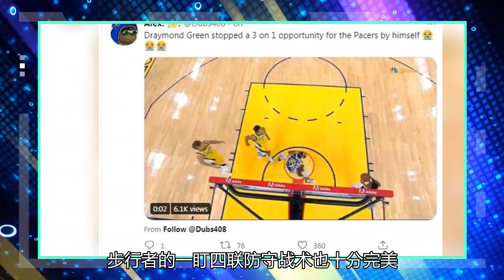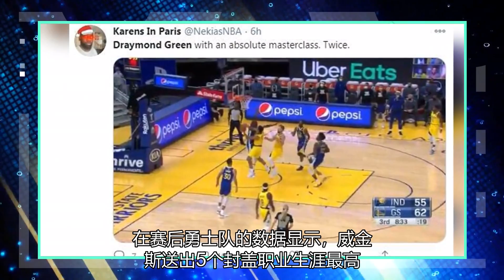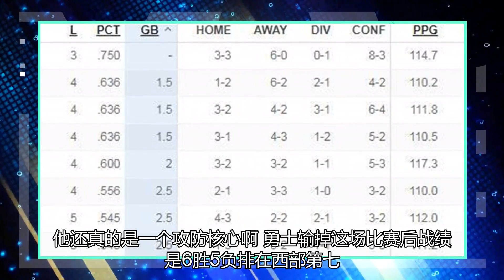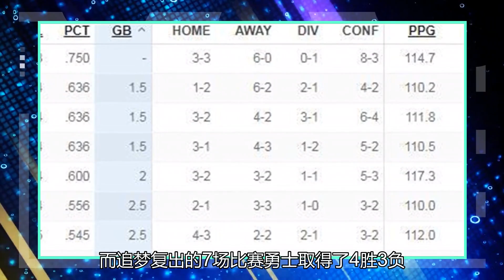在完成了第一次防守和第三次防守后，他进行了热搜，被誉为勇士攻防的创始人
步行者104-95勇士#北京时间1月13日，勇士95-104不敌步行者，这场比赛勇士输在末节，进入最后5分钟勇士自身的进攻出现了问题，而步行者坚持以突破撕裂防守为主的策略收到成效，等科尔让进攻收缩后特纳与霍乐迪接连命中三分，步行者的一盯四联防守战术也十分完美，这场防守大战步行者